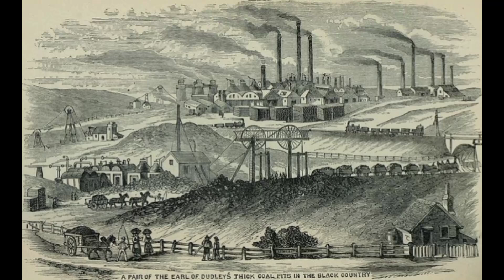फ्रांससिसियो के आगमन विस्तार और उनके पतन के कारण important topic Modern History #2024